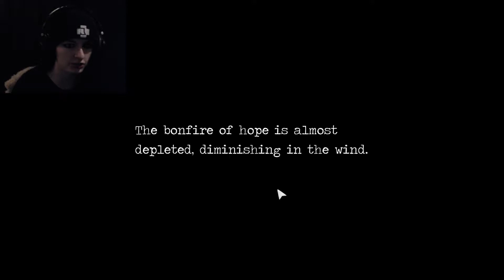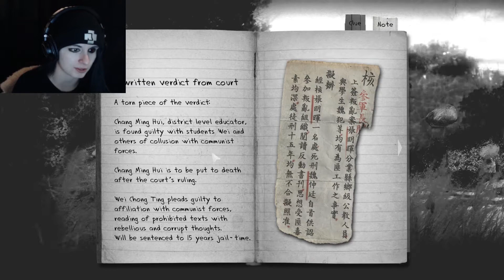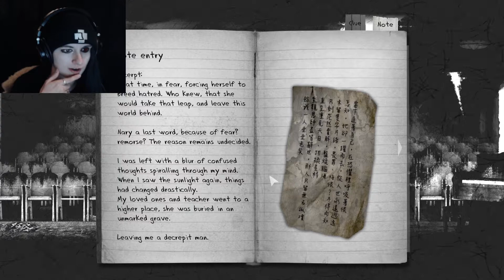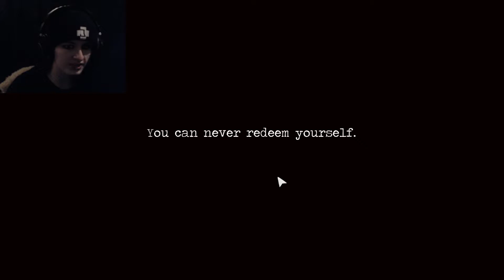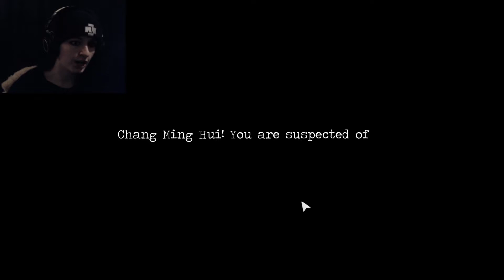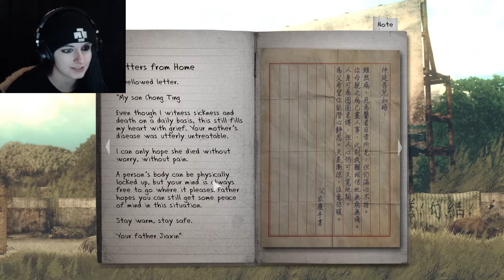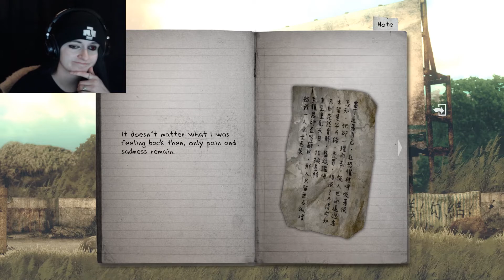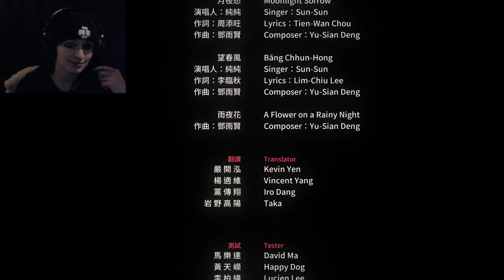You Are Me | Detention #7 (Final)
In which the "good" ending is a bittersweet one.